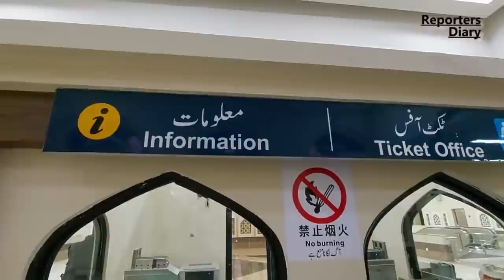বাংলাদেশের চেয়ে যেখানে এগিয়ে পাকিস্তান। Pakistan Metrorail | Reporters Diary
বাংলাদেশের চেয়ে যেখানে এগিয়ে পাকিস্তান। Pakistan Metrorail
লাহোর। পাকিস্তানের পাঞ্জাব  প্রদেশের রাজধানী। পাকিস্তানের দ্বিতীয় বৃহৎ শহর এবং সর্বাধিক জনবহুল-সবচেয়ে সম্পদশালী শহর।২০১৭ সালের আদমশুমারীর ফলাফল অনুযায়ী লাহোরের মোট জনসংখ্যা ১ কোটি ১১ লাখ ২৬ হাজার ২৮৫ জন। ফলে-জনবহুল এই শহরে যাত্রী পরিবহনে স্বস্তি আনতে লাহোর মেট্রো ব্যবস্থা গড়ে তোলা হয়। যেটি পাকিস্তানের প্রথম মেট্রোরেল ব্যবস্থা। পাকিস্তানে চালু হওয়া প্রথম মেট্রোরেলের নাম অরেঞ্জ মেট্রো লাইন। এ বিষয় নিয়েই আজকের ভিডিও।